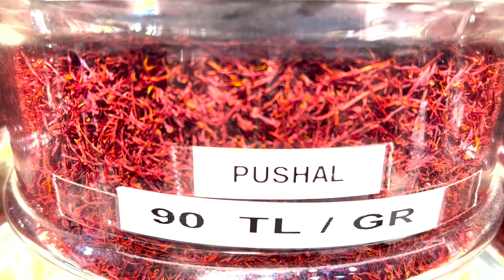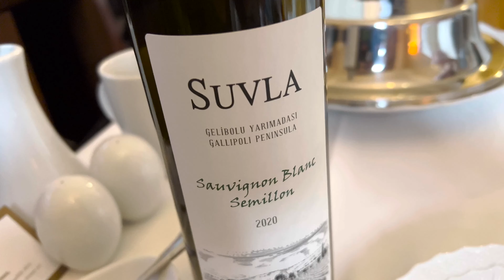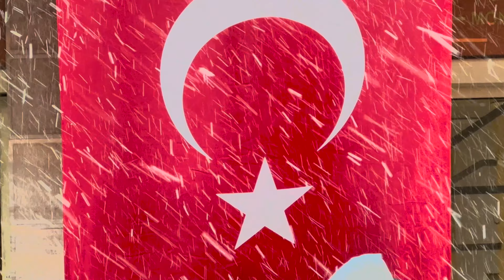ISTANBUL: Fairytale Wedding in a Blizzard!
After sailing in the Seychelles, we arrive in Istanbul the following week to attend a family wedding. But Istanbul turns out to be both culture shock and weather shock for us. The fabled city is blanketed in a surprise snow storm just in time for an ultimate fairytale wedding -- unlike anything we've ever seen before.